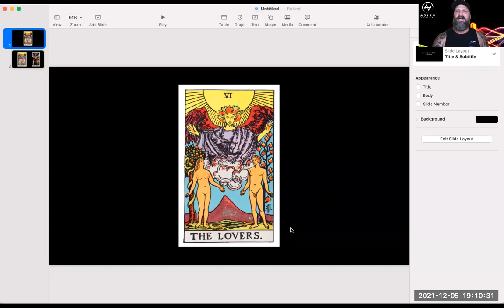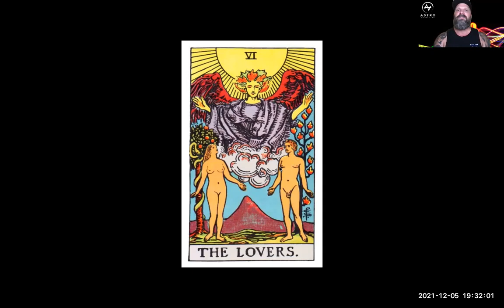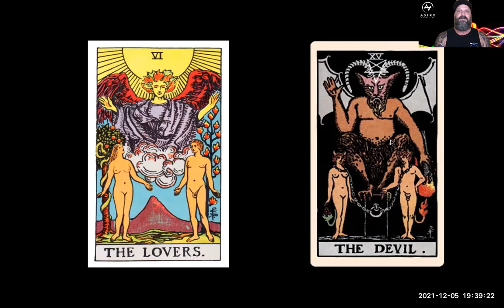Why can't people see what's really going on? Awaken your mind to the divine union!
I get so many people asking me the typical question. why can't people see what's really going on? In this video I help answer this questions using the symbolism of the tarot and astrology. I also cover why the so called "smart" people are the last to wake up.

Credit to this breakdown goes to the book by Liam Thomas Christopher - Kabbalah, Magic and The Great Work of Self Transformation.

Please consider sharing this video if it helped you.